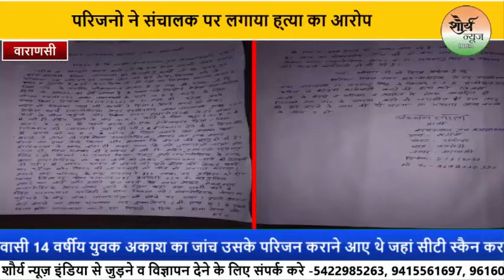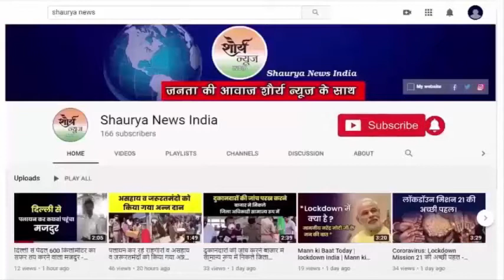Varanasi:-लंका स्थित डायग्नोस्टिक सेंटर मे हुई युवक की मौत,परिजनो ने संचालक पर लगाया ह्त्या का आरोप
*लंका स्थित डावाराणसी के लंका थाना अन्तर्गत रश्मी नगर स्थित नोबल डायग्नोस्टिक सेंटर में बिगत 31 दिसंबर को कपसेठी निवासी 14 वर्षीय युवक अकाश का जांच उसके परिजन कराने आए थे जहां सीटी स्कैन कराने के दौरान युवक को इंजेक्शन दिया गया जिससे मौके पर ही उसकी मौत हो गई वही डायग्नोस्टिक सेंटर संचालक द्वारा युवक और उनको परिजन को डेड बॉडी देने के बाद घर भेज दिया गया घर पर  पहुंचने के बाद परिजनों ने 112 नंबर पुलिस को सूचना दी मौके पर पहुंची स्थानीय थाना की पुलिस शव को लेकर वापस डायग्नोस्टिक सेंटर आई वहीं स्थानीय कपसेठी पुलिस द्वारा लंका पुलिस को भी सूचित किया गया पुलिस द्वारा परिजनों को पोस्टमार्टम का आश्वासन देने की बाद शव को अपने कब्जे में लिया गया लेकिन 3 दिन तक बीएचयू ट्रामा सेंटर में शव रखा गया और पोस्टमार्टम नहीं हुआ वहीं परिजनों ने हत्या का आरोप लगाते हुए नोबल स्टार डायग्नोस्टिक सेंटर के संचालक के नाम से लंका थाने पर तहरीर दी है जिसको लेकर आज बीएचयू के छात्रों द्वारा काशी हिंदू विश्वविद्यालय के सिंहद्वार पर शव को रखकर प्रदर्शन करते हुए मांग की गई की डायग्नोस्टिक सेंटर संचालक और लंका थाना अध्यक्ष पर हत्या और लापरवाही का मुकदमा दर्ज किया जाए जिसके बाद वह लोग तो लेकर वापस जाएंगे